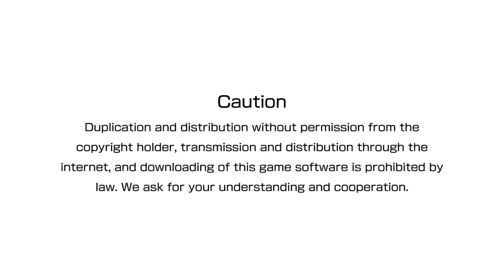THE KING OF FIGHTERS XIV 20240223133929 - Gameplay Part 18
Time Attack as Ramon